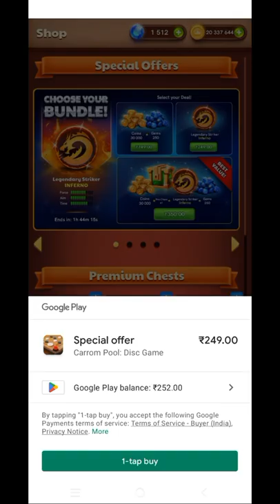Inferno Legendary Sticker |😱 Purchase & Max🔥 Amazing Gameplay 😱 Carrom Pool 🔥